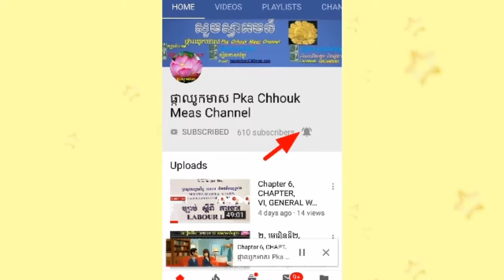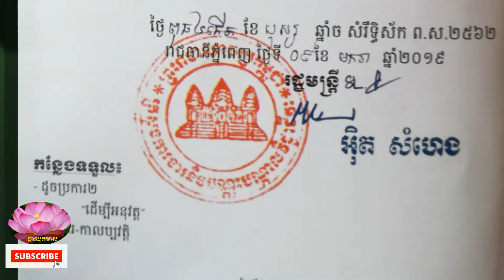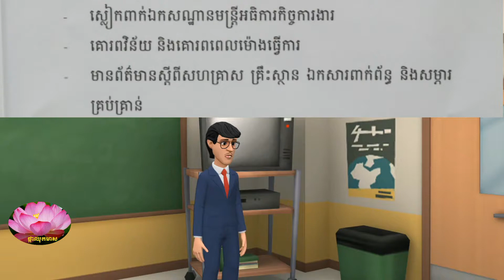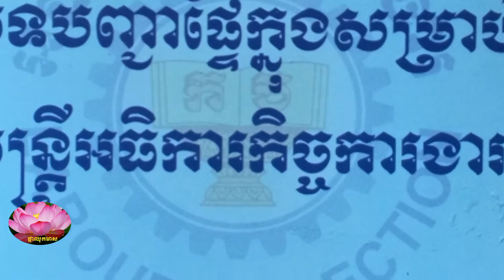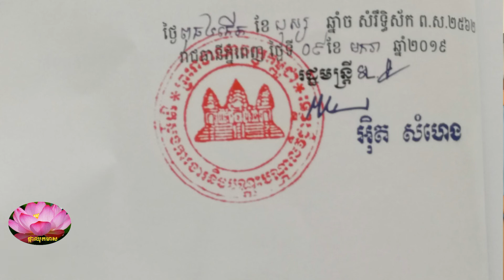ប្រកាសលេខ ០០៦/១៩ កប/ប្រក.អ ធ.ក ស្ដីពី ការដាក់ឱ្យប្រើប្រាស់បទបញ្ជាផ្ទៃក្នុងសម្រាប់មន្ត្រីអធិការកិច្ចក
ខាងក្រោមនេះគឺជា Link កម្រងច្បាប់ស្តីពីការងារ សូមចុចទស្សនា វាអាចជាជំនួយស្មារតី និងស្វែងយល់

១២. ប្រកាសលេខ ៤៤៣ ក.ប.ប្រ.ក.ខ.ល ស្ដីពី ការទូទាត់ប្រាក់បំណាច់អតីតភាពការងារ
- ការទូទាត់ប្រាក់រំលឹកអតីតភាពការងារ
១៨. ប្រកាសលេខ ០៤៥/១៩ កប.ប្រក.រ.ប.ប ស្ដីពី
១៩. សេចក្តីណែនាំលេខ ០៥០/១៩ កប/ស.ណ.ន.ក.ប.ក ស្ដីពី ការកំណត់ប្រភេទកិច្ចសន្យាការងារ, កិច្ចសន្យាការងារ, (កិច្ចសន្យាការងារមានថិរវេលាកំណត់ និងកិច្ចសន្យាការងារមានថិរវេលាមិនកំណត់) ច្បាប់ស្តីពីការងារ, Type of Contact ( FDC = Fixed Duration Contact, UDC = Unfixed Duration Contact)
១. ជំពូកទី១ បទប្បញ្ញត្តិទូទៅ ភាគទី១ មាត្រា១-៥
- ផ្នែកទី១ ដែនអនុវត្ត ប្រភេទផ្សេងៗនៃកម្មករនិយោជិតក្នង ព្រះរាជាណាចក្រ

២. ជំពូកទី១ បទប្បញ្ញត្តិទូទៅ ភាគទី២ មាត្រា៦-១៦
- ផ្នែកទី១ ដែនអនុវត្ត ប្រភេទផ្សេងៗនៃកម្មករនិយោជិតក្នង ព្រះរាជាណាចក្រ (និយមន័យ កម្មករ, សិប្បករ, កូន